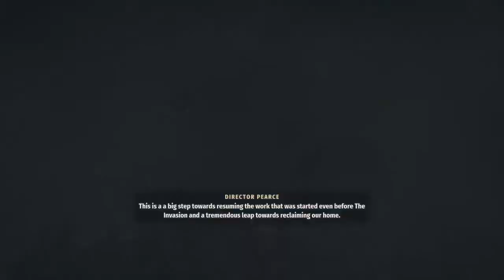Second Extinction Ep14 ~No Com